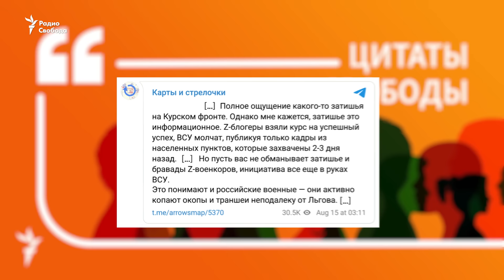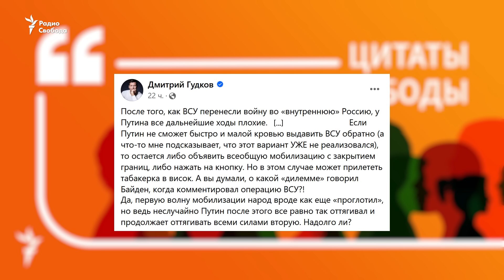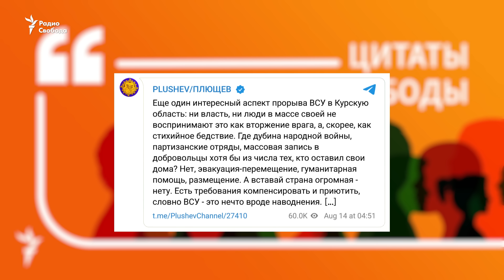Блогеры о продвижении ВСУ под Курском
Темпы продвижения ВСУ вглубь российской территории замедлились, но остановить украинскую армию российская по-прежнему не может. Поток желающих подписать контракт с Минобороны в последнее время обмелел, и многие считают, что власти могут снова пойти на объявление мобилизации.